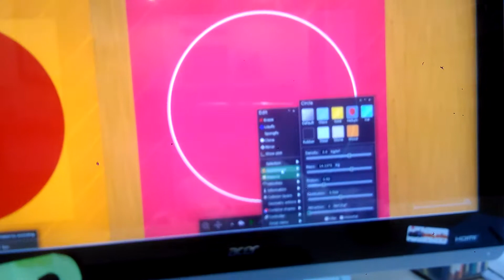Algicositettrathlon trophy house